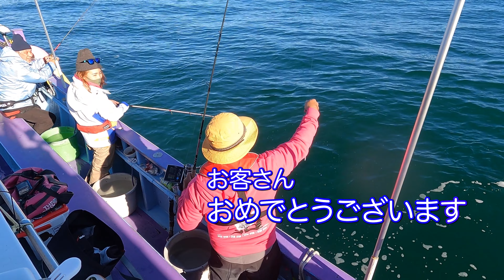久慈港 【 釣友丸 】ビッグボス 総集編 ４川目梢とささぴ〜フィッシング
サンスポ、マルキユープレゼント企画の動画です
こんかいは久慈港釣友丸さんからの出船です。
一つテンヤ真鯛です。

３/17 bornhoodrecordsより
11年振りの新曲single配信開始
｢LIFE GOES ON｣ on sale
djGshot featGDXakaSHU&s☆luv

                                 Premiere Pro 様